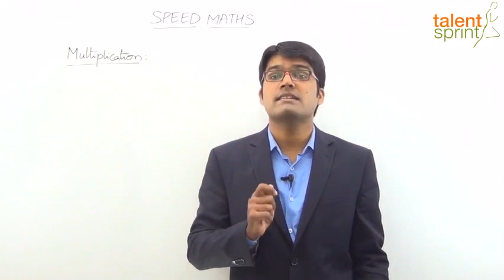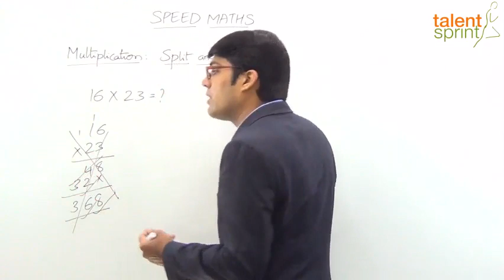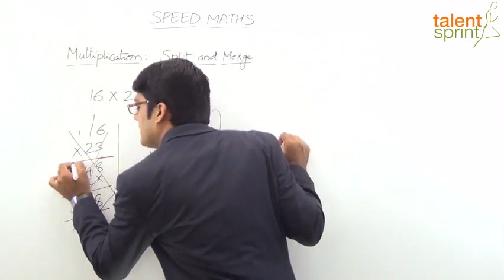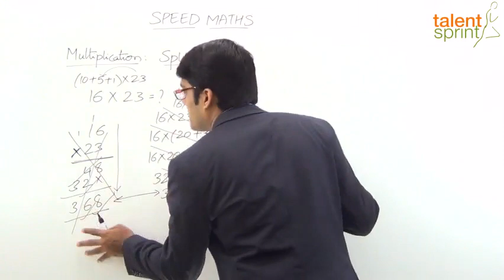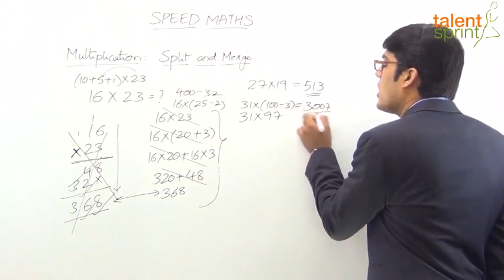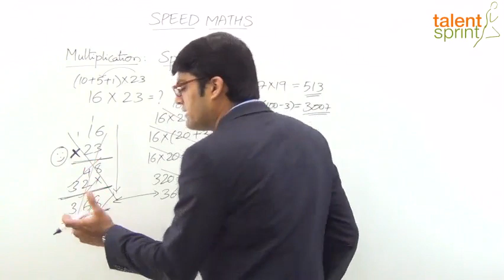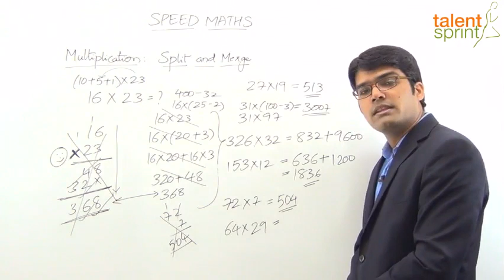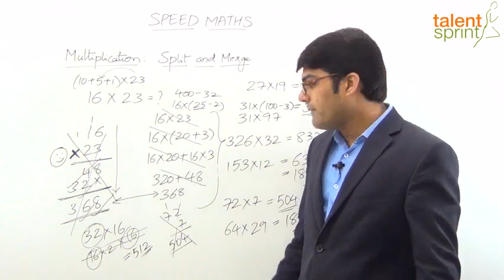Tricks to Multiply by Split and Merge Method | Speed Maths in Hindi | TalentSprint Aptitude Prep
The video introduces a smart method to speed your maths by multiplying two-digit number with three-digit. Learn how to multiply 2 digit numbers with 3 digit numbers in an extremely easy way.

Happy Learning!